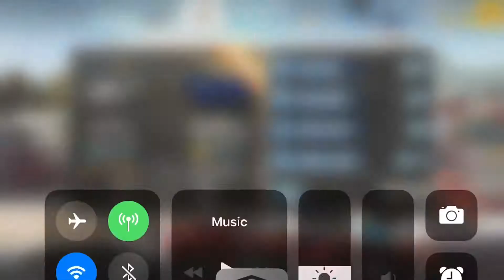Cayman GT4 6 upgrade ★★★ +697 HD